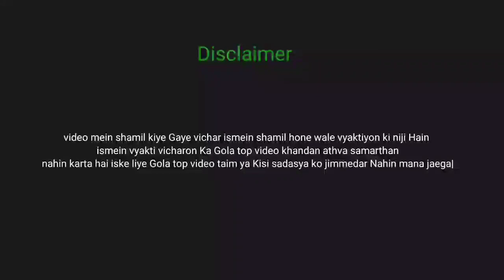Ola Uber का किराया बढ़ेगा तो auto में सवारी बैठेगी | Ola Uber Taxi Driver News | Delhi NCR news..